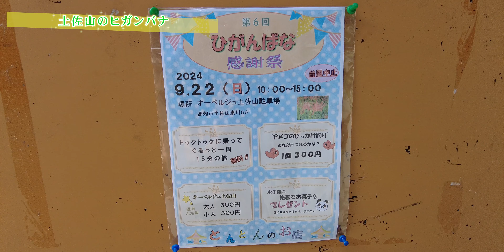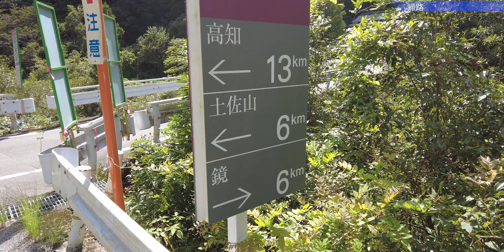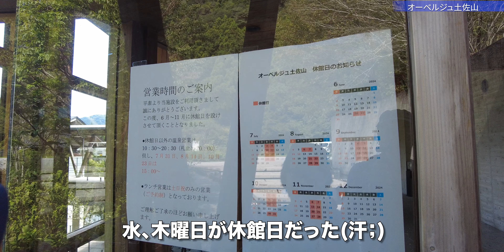【驚愕】5万本の彼岸花が咲く絶景スポットが高知市にあるって知ってた？【旅行VLOG、レビュー】ホテル「オーベルジュ土佐山」の周辺を2kmウォーキング！果たしてヒガンバナの絨毯は見られるのか？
2024年9月19日、この日はクリスタルでランチを済ませた。

【ランチ巡り】昭和にタイムスリップ！高知市の北環状線沿い隠れ家カフェ「クリスタル」でお得ランチ！限定日替わり弁当がスモールコーヒーで800円！【旅行VLOG、レビュー】駐車場完備で便利！

そこから車で、オーベルジュ土佐山にやってきた。
オーベルジュ 土佐山
〒781-3222 高知県高知市土佐山東川６６１

広い駐車場がある。今回はヒガンバナを見に来た。約20年前から地元住民が世話をして、約5万本が植えられている。例年、彼岸の時期に美しい彼岸花を見ることができるのでやってきた。9月22日に「ひがんばな感謝祭」が開かれるそうだ。トゥクトゥクが走るようだ。

これが「とんとんのお店」地域住民で作る「あじさいグループ」が運営している。オーベルジュ土佐山の設立と同時にできた。
中川直売所とんとんのお店

彼岸花の群落地は、道を戻った所だという。来る時に気がついたが、あまりにも寂しいので通過してしまった（苦笑）例年だと約5万本が咲き誇っているはずだが、今年は猛暑の影響で2分咲きくらいだという。22日の「ひがんばな感謝祭」の時も早すぎるかも知れない。

彼岸花の群落地まで700mほど歩いて行く。ヒガンバナはまだ蕾が多い。棚田の土手にヒガンバナが植えられている。ヒガンバナは根をしっかり張るので、あぜ道を固める効果がある。ネズミやモグラ、さまざまな害虫を避ける効果もあるそうだ。5万本です。

県道33号線まで戻ってきた。橋を渡って対岸を戻ることにした。この川は鏡川の支流の東川で、とてもきれいだ。県道33号線はかなり細くて擦れ違い困難なので要注意。オーベルジュ土佐山、さらにその先の嫁石（よめいし）に行くには通るしかない。

オーベルジュ土佐山まで戻ってきた。川のこちら側にはコテージが3棟ある。ただし食事や風呂はこの橋を渡って本館まで行く必要がある。雨や雪の時は大変だ。こちらがホテル棟。外廊下が続くマンション形式。センスが良くてオシャレな空間になっている。テラスもある。ドアが閉まっていた(汗；)なんと通路側のドアも閉まっていた。正門に回ってきた。定休日よ。水、木曜日が休館日だった(汗；)とんとんのお店でソフトクリームを購入。外で食べると300円だが、店内で食べると305円。

【動画目次】
00:00 とんとんのお店
02:33 ヒガンバナ
04:20 帰路
05:17 オーベルジュ土佐山

【使用機材】
カメラ ：

ジンバル ：

【編集】
ハードウェア：

ソフトウェア：
GoPro
DJImimo